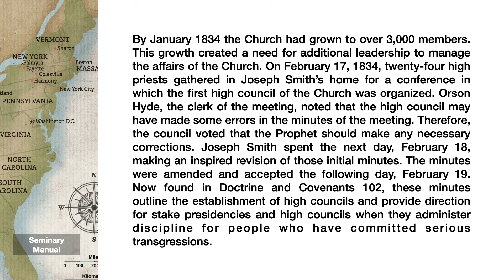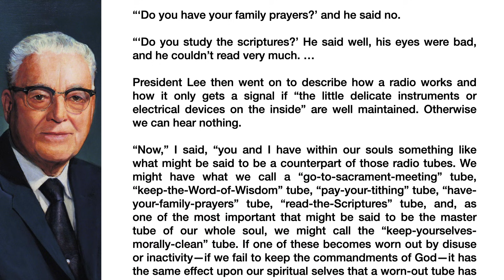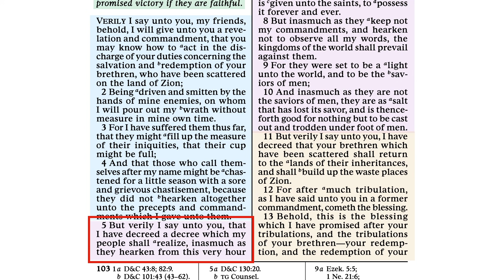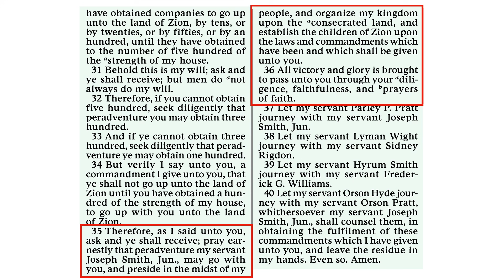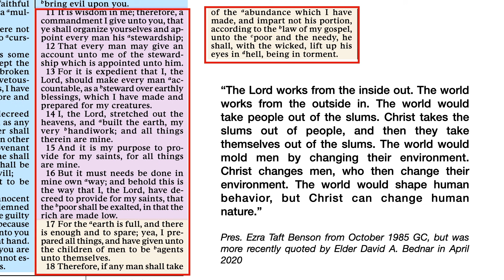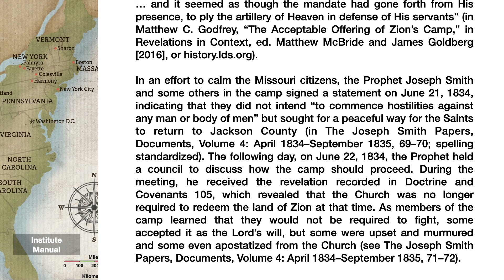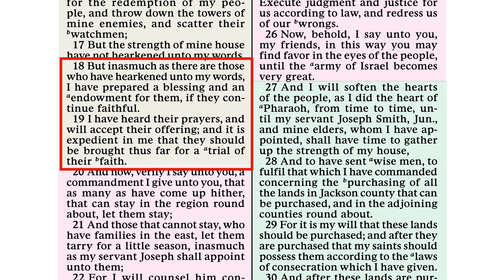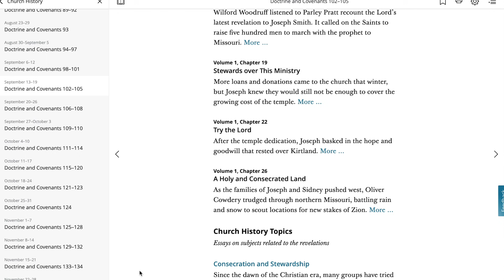Scripture Gems Ep. 37- Come Follow Me: D&C 102-105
The Lord continues to reveal His will in Doctrine and Covenants 102-105
Timecodes:
0:00 - Introduction
01:30 - D&C 102
13:27 - D&C 103
25:17 - D&C 104
38:42 - D&C 105

CHURCH HISTORY IN THE FULLNESS OF TIMES chapter 12